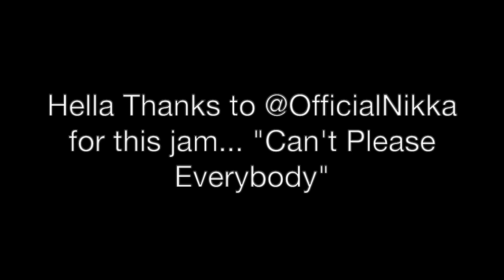Jenna Elfman Can't Keep a Secret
Jenna Elfman keeps her secrets... but mainly because Bodhi wouldn't understand them.

Enjoy Kicking and Screaming Episode 99!